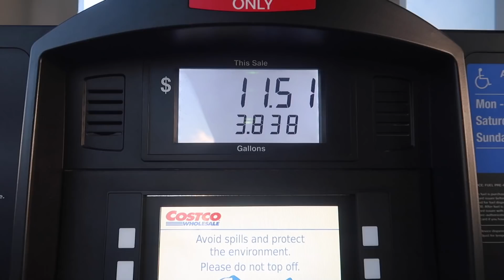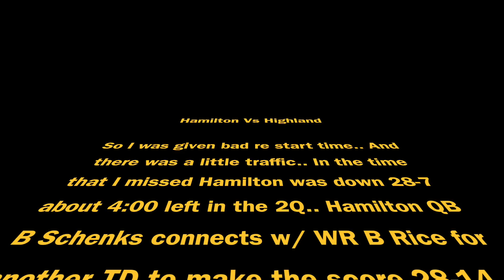JustChilly.TV: The Sideline Vlog YR2 EP3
Went out to Gilbert to watch the Highland Hawks led by Head Coach Brock Farrel play host to the Hamilton Huskies led by first year Head Coach Mike Zdebski.. Farrel in his 2nd year has a strong core of Seniors, and Zdebski comes from coaching many years in Michigan and takes over one of Arizona's most storied programs loaded with talent..